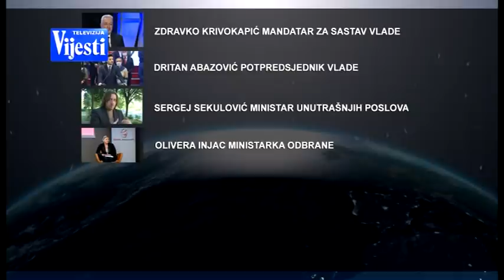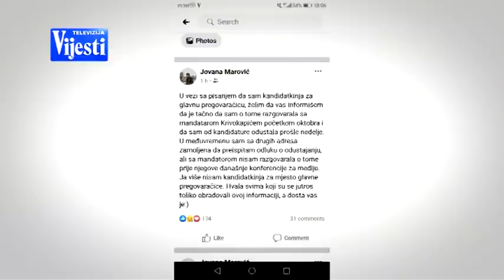VIJESTI U POLA 7 - SASTAV VLADE - 27.11.2020. | Vijesti Online